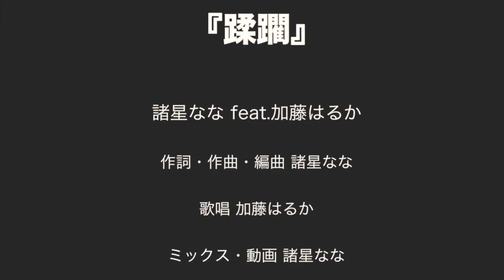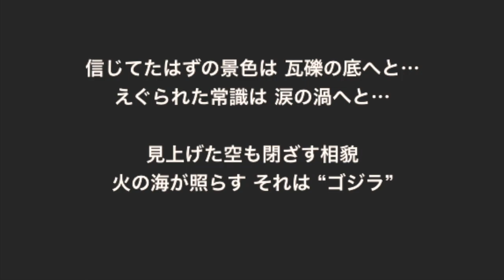【GEMSTONE ゴジラ 応募作品】「蹂躙」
イラストの応募作品はHPにて公開しております。

アーティスト名：諸星なな feat.加藤はるか 作詞：諸星なな、作曲：諸星なな、編曲：諸星なな、ミックス・マスタリング：諸星なな、歌唱：加藤はるか、動画：諸星なな

「音楽」での投稿です。
 ボーカル楽曲ですので、動画内には歌詞を挿入しております。

 タイトルは「蹂躙」です。

 初代ゴジラ、ゴジラ（1984）、シン・ゴジラ等での「怖いゴジラ」をイメージして作成しました。
 「平和な日常の中に突如現れた怪獣から逃げ惑う人々」をテーマにしています。

 作曲・編曲では「歌謡曲」「ハードロック」「バラード」といった要素を自分なりにミックスして作ってみました。

 聞いていただける人が「恐怖」を感じてくれたら嬉しいです。

【GEMSTONE クリエイターズオーディション】実施概要
・第 1回テーマ:「ゴジラ」ゴジラの世界観にインスパイアされた作品を、実写・アニメ・音楽・イラストなど、ジャンル不問で募集。
・賞金総額:300 万円
・受賞者には東宝プロデューサーとの新規企画開発および ALPHABOAT でのマネジメント契約の機会を提供
・審査員:樋口真嗣氏他